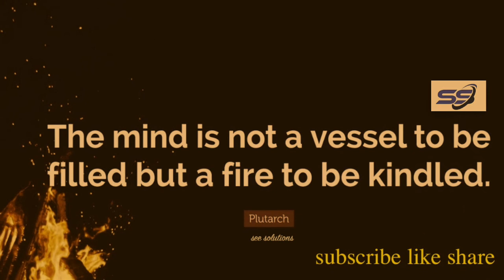simplify-6,5, algebra, mathematics, solved in nepali, See solutions, See solutions, See solutions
See solutions, See solutions, see solutions,
 I use many different methods in the classroom to communicate. Those methods, when incorporated into the book, are called “features.” The features serve many purposes, from providing timely review of material you learned before (just when you need it), to providing organized review sessions to help you prepare for quizzes and tests. Take advantage of the features and you will master the material.
I look forward to hearing from you, and good luck with all of your studies.I use many different methods in the classroom to communicate. Those methods, when incorporated into the book, are called “features.” The features serve many purposes, from providing timely review of material you learned before (just when you need it), to providing organized review sessions to help you prepare for quizzes and tests. Take advantage of the features and you will master the material.
I look forward to hearing from you, and good luck with all of your studies. As you begin, you may feel anxious about the number of theorems, definitions, procedures, and equations. You may wonder if you can learn it all in time. Don’t worry, your concerns are normal. This textbook was written with you in mind. If you attend class, work hard, and read and study this book, you will build the knowledge and skills you need to be successful. Here’s how you can use the book to your benefit.